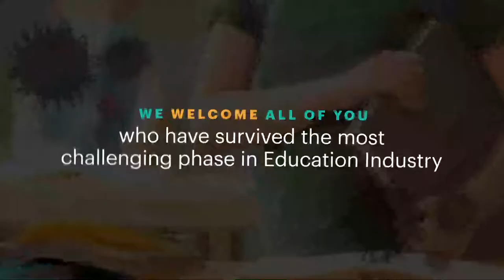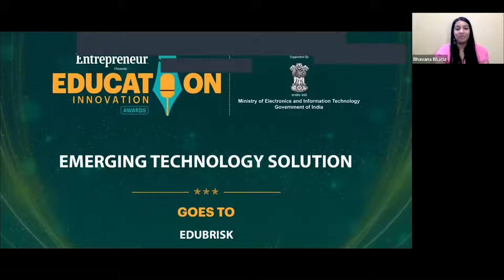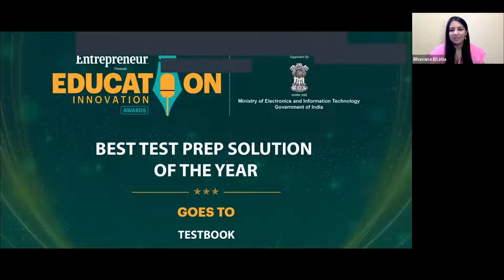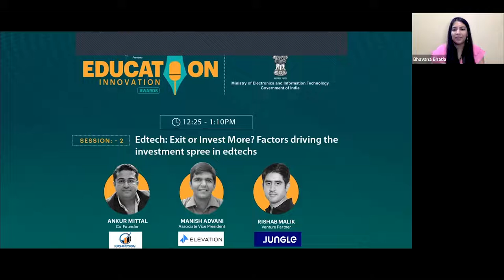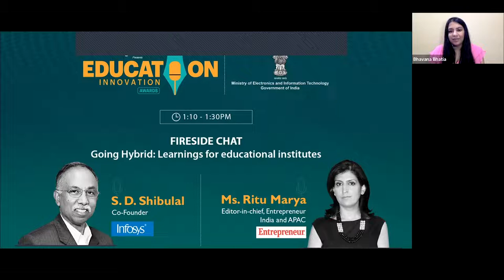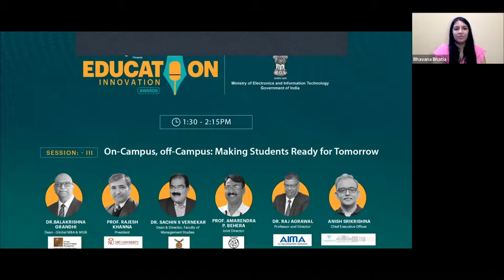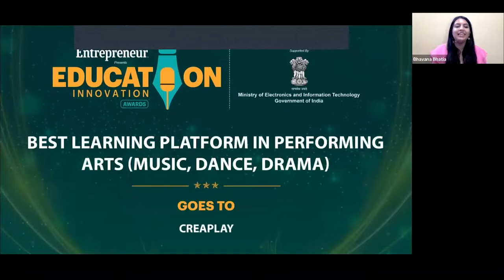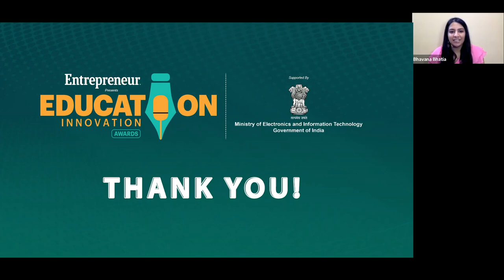Presenting Education Innovation Awards 2022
The Education Innovation Awards, showcased and recognized the world's most promising EdTech businesses of the year. From free e-learning platforms that democratize higher education to online homework help communities . We recognized people in and around education for outstanding contributions in transforming education through technology.

Key notes, Sessions and Panel discussions focused on mapping and meeting future demand for technology in education, the growth of edtech in India, challenges faced by education entrepreneurs, investment and funding in Edtech space and future of education.